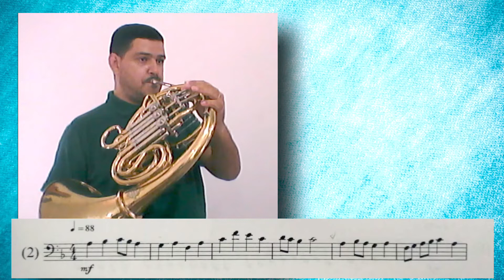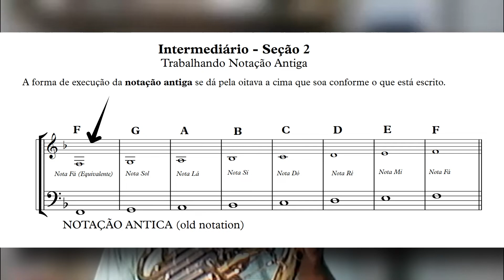Trompa/Horn - Como melhor leitura na clave de Fá? How better to read in the F clef?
Confira a melhor maneira de consolidar a leitura na clave de fá na trompa.
Check out the best way to consolidate reading in the bass clef on the French horn.

Olá queridos Calangos!

Agora temos um Canal no Telegram "CalangoTrompa".
Clique no link e entre no canal pelo Telegram para ficar por dentro de tudo sobre Trompa e sobre música, como também entrevistas, master class e lives ao vivo.

Grande abraço no coração de todos.